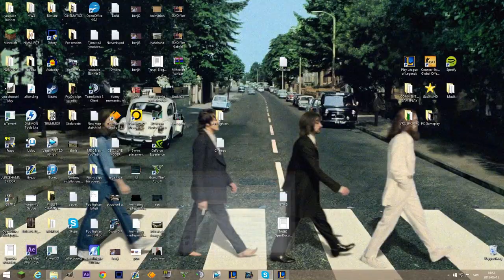Fizz Mid - LoL Commentary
Hope you are having a great summer so far :) here's a Fizz commentary for you!

Song: "Funkorama"